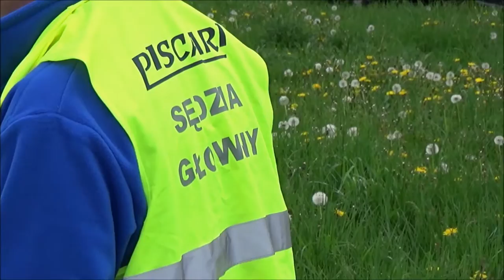PISCARI dla dzieci cz. 1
Otwarte Spławikowe Zawody Wędkarskie dla Dzieci i Młodzieży o Puchar PISCARI które odbyły się 08 maja 2016 r. nad Zalewem Podzamcze w Bychawie. Organizator - Producent zanęt i dodatków wędkarskich PISCARI we współpracy z kołem PZW w Bychawie. Patronat medialny zaraszow.pl.